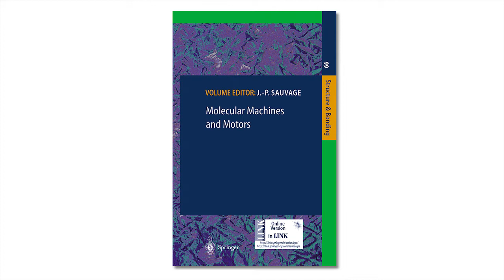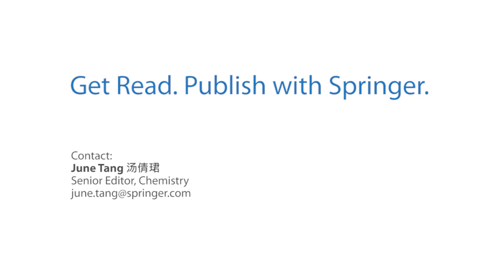Meet a Chemistry Editor - June Tang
June Tang joined Springer Beijing office in 2010 and is currently a Senior Editor. She focuses on Chemistry related publications in China, including books and journals. She also leads a small team covering the fields of Chemistry, Materials Science and Bioengineering.

She is currently managing two book series: Green Chemistry and Sustainable Technology and Springer Series in Biomaterials Science and Engineering. Also she is a member of the editorial team for the journal Topics in Current Chemistry, and responsible for a group of Chemistry related journals by collaborating with partners in China.